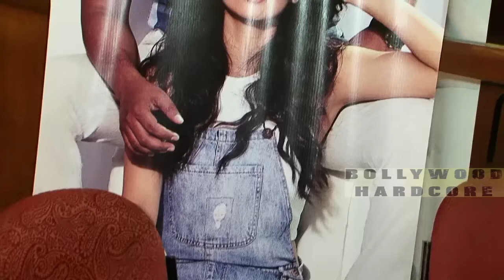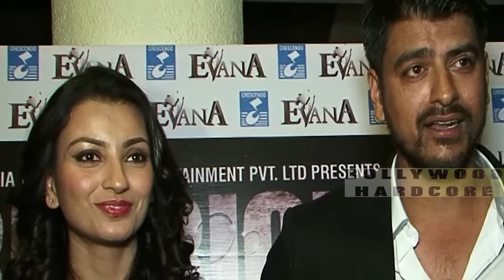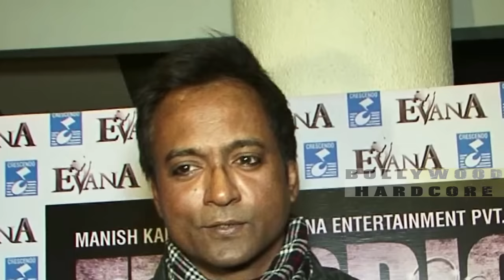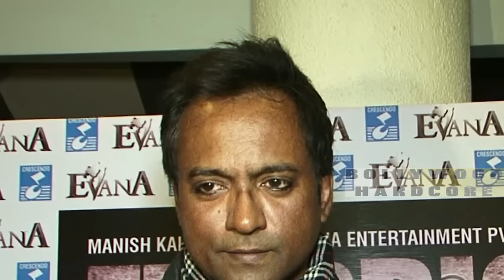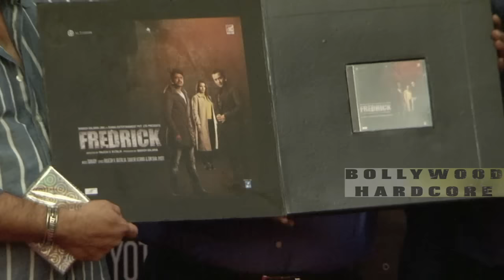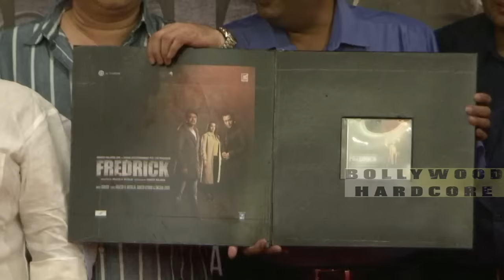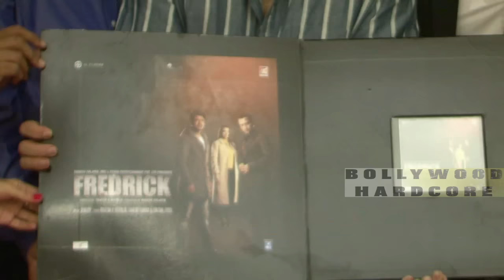Fredrick Music Launch Event With The Team | 2016